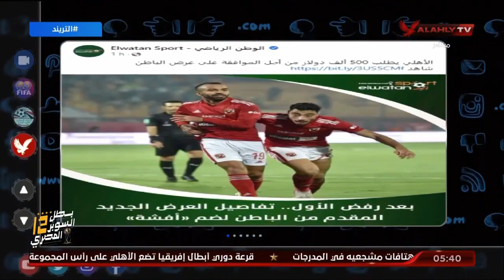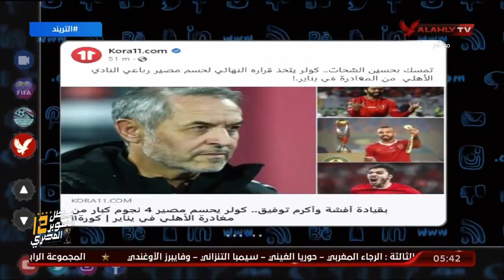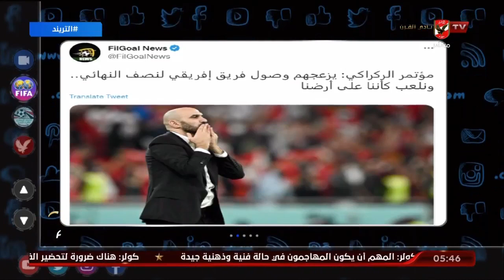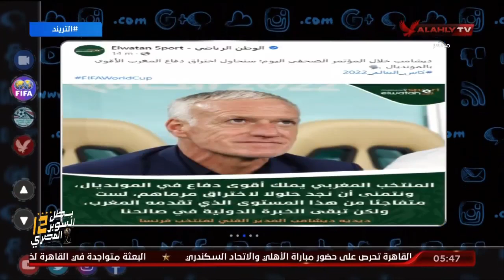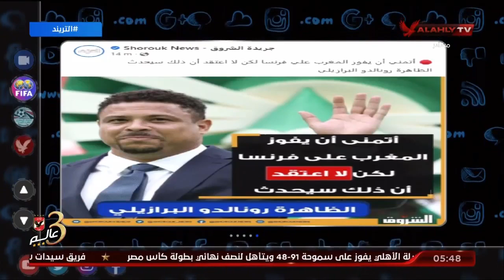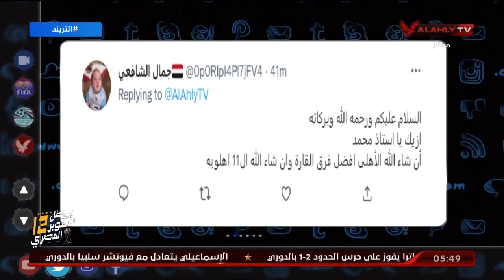حلقة التريند تقديم محمد سعيد | 13 - 12 - 2022